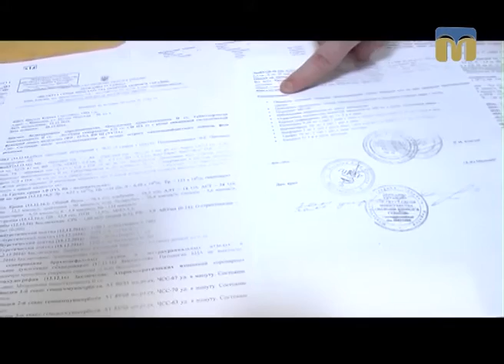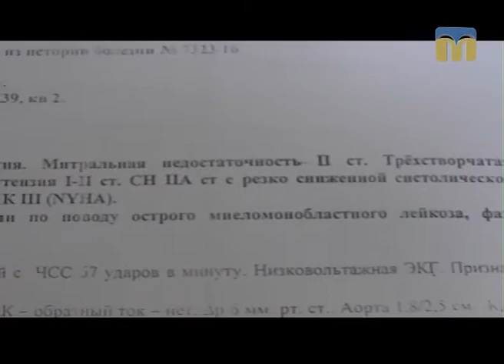ТНМ — сюжет - Жителька Миколаєва потребує термінової трансплантації серця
Карта ПриватБанку
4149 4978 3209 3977 Ксенія Щіголь.